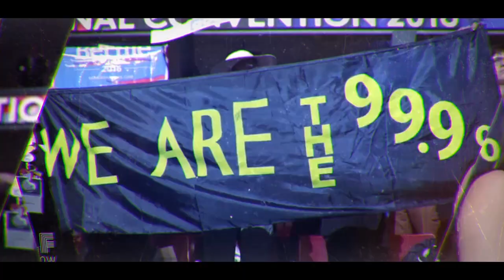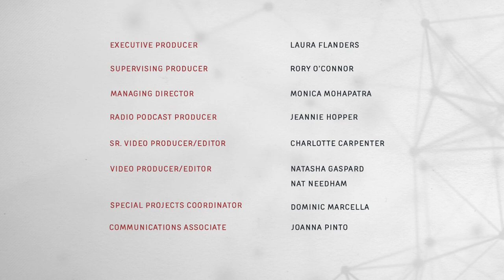Stonewall 100: Riotous Past, Rapturous Futures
Fifty years ago at The Stonewall Inn, gay pride took the form of a riot, not a parade. Today, the question remains as relevant as ever: Just how do we define "love is love," and what are we willing to do to defend one another? This week, we speak with a group of LGBTQIA leaders who each have a different relationship to being out and proud. We've come a long way they say, but in the next 50 years we have a long way to go.

Guests:
Scot Nakagawa is the Senior Partner at ChangeLab.
Kaz Mitchell is the Co-Executive Director of Circle of Voices Inc.
Edafe Okporo is the Director of RDJ Refugee Shelter.
Bri M. is a Creator and Producer at Power Not Pity.